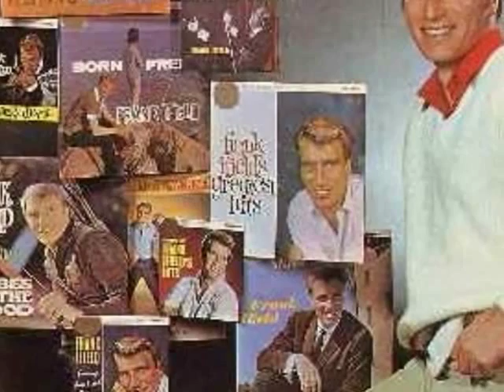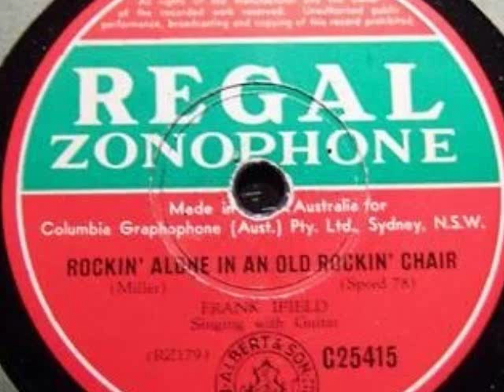Frank Ifield - Rockin' Alone In An Old Rockin' Chair 1955 Regal Zonophone 78rpm G-25415.wmv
British born Frank Ifield sings an old country favorite - recorded in Australia before he became a Hit machine on his return to England in the early 60's